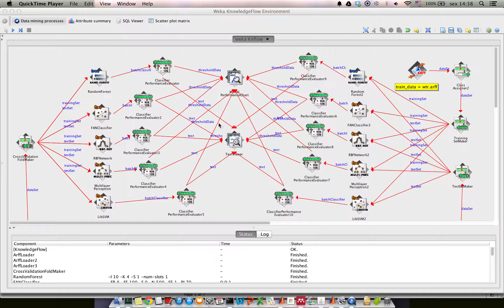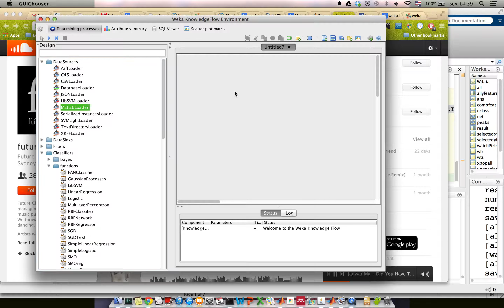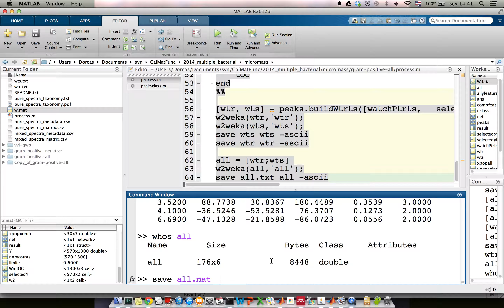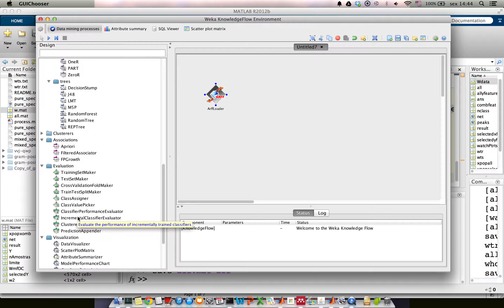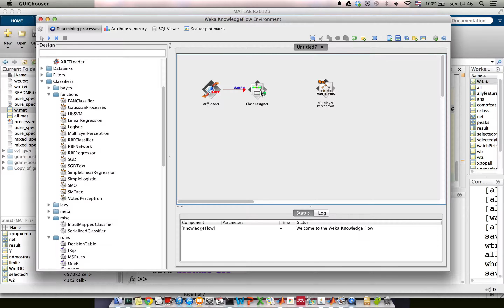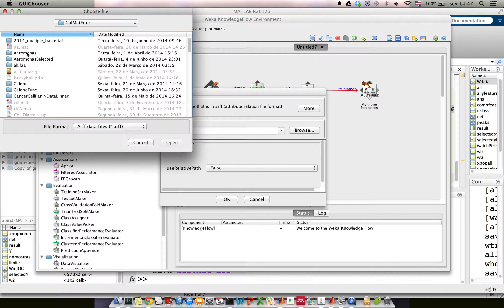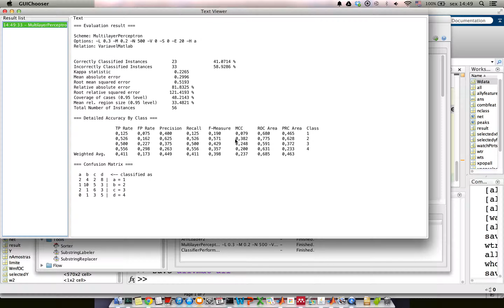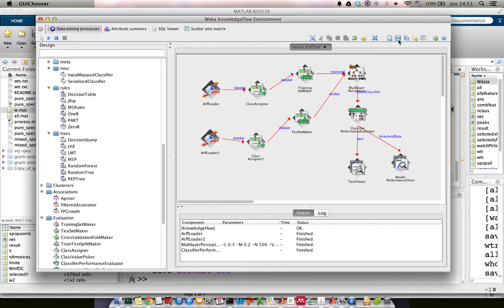Weka KnowledgeFlow TUTORIAL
Primeiros passos com o KnowledgeFlow do Weka